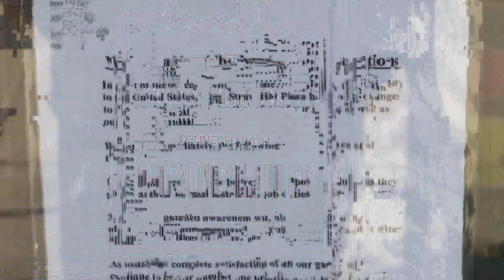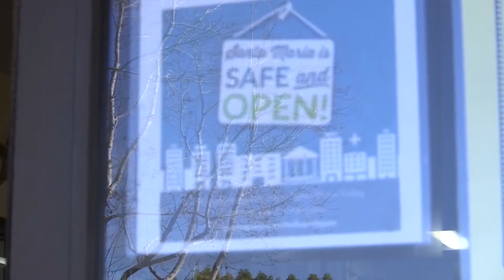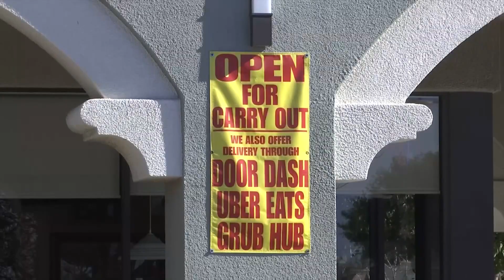10 day restaurant event kicks off in Santa Maria to support local business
10 day restaurant event kicks off in Santa Maria to support local business